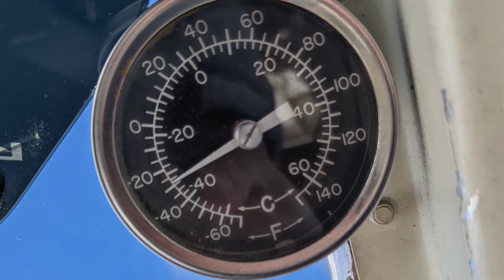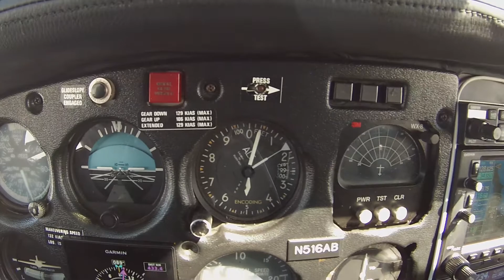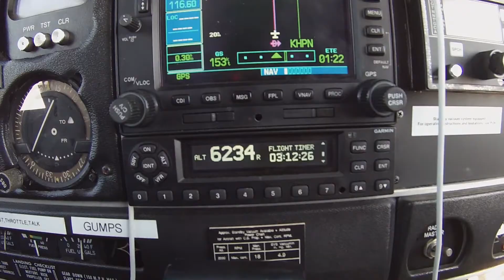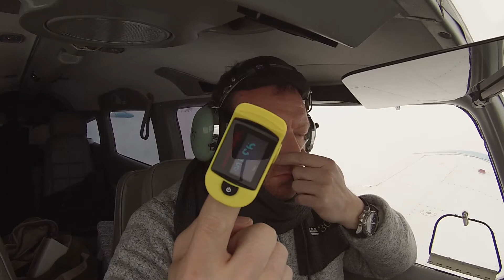2022-03 Chicago→NY at 15,000 ft - First time on Oxygen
High-altitude winter flying from the Chicago to the New York area.
First time on supplemental Oxygen - Personal altitude record in an unpressurized aircraft.

All flying performed in meteorological conditions not conducive to icing, in compliance to all applicable regulations and in compliance with best practices.

00:00 Clearance
00:24 Taking off from Schaumburg
00:55 At 7,000, climbing
01:05 Chicago Skyline
01:17 At 10,000, climbing
02:18 At 11,500, climbing
02:32 At 12,500, climbing
02:48 At 14,000, climbing
03:02 Call with Terre Haute FSS
03:32 At 15,000!
04:34 Over Lake Erie
05:03 Down to 13,000
05:30 Pennsylvania
06:15 Descent
06:59 Expect approach
07:29 4,000 descending
08:09 "Intercept Final""
08:31 Established on Final
10:13 Glideslope coupler engaged
11:12 "Runway in sight!""
11:58 Touchdown
13:23 Shutdown

"Everything You Ever Dreamed" and "Sense Of Purpose", by HoliznaCC0.